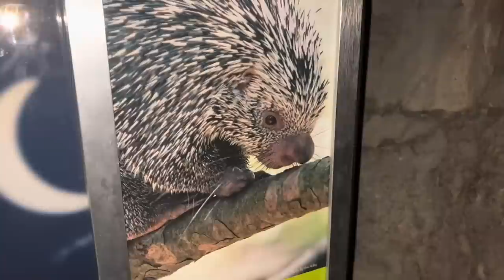Longhorn Lester’s dream animal